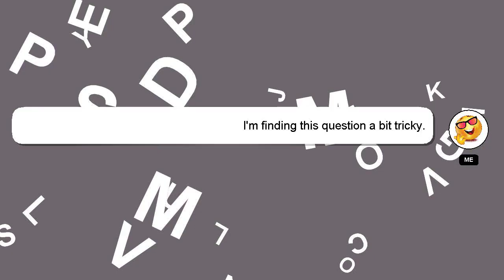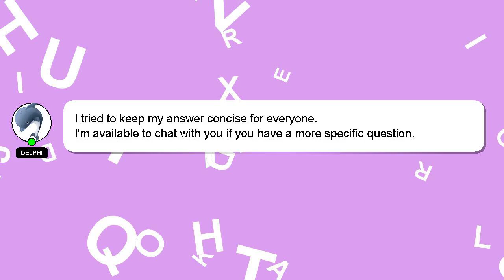How to create the perfect afternoon tea at home?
A quick introduction about me, Hey, I'm known as Delphi. Let me help you get the answers you need to your questions. - How to create the perfect afternoon tea at home?

Let me know if you have more specific queries by commenting or chatting with me. I will 'heart' your answer to show my gratitude for your contribution.

*2 What we are experimenting :*